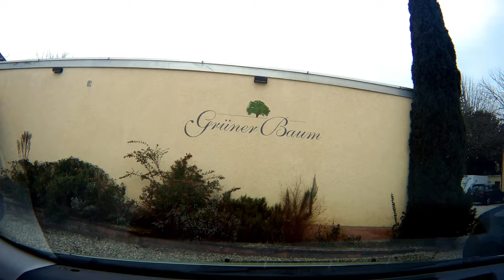Lahr-Schwarzwald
Прокатился по закоулкам старинного города Шварцвальда